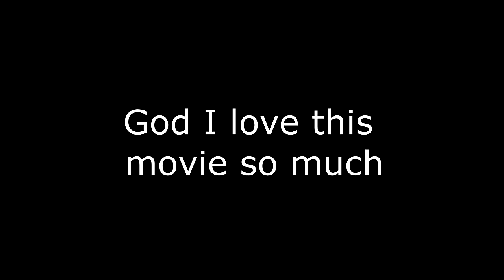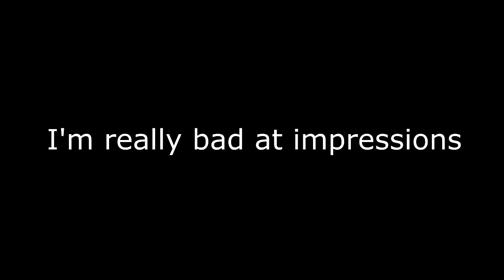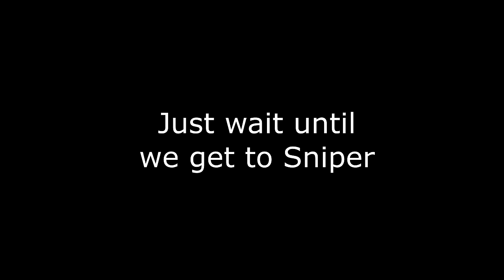[TF2] Hat Stereotypes! Episode 6: The Heavy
Ever seen a person’s hat and assumed something about how they play? Well, you’re not alone. In fact, most hats in the game hold a certain stereotype. This series of videos aims to go over some of the most well-known stereotypes in TF2.

Please keep in mind that I’m not saying that anyone who wears a certain hat is a certain type of person. These videos are for fun. Sorry if I hurt your feelings or something.

There really aren't that many heavy players out there, so many people are surprised to learn that there are quite a few stereotypes for him.

Links!

Also shout out to Papa Thornie the pootis bird. Stay beautiful, you dispenser loving legend.